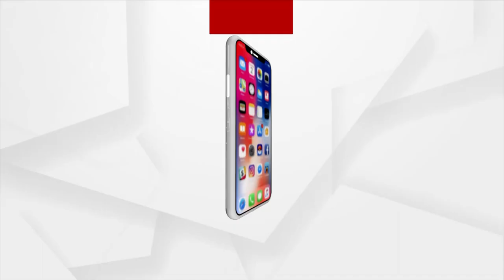Padampur: Dhaneswar Village In Jharabandh Block Cries For Attention